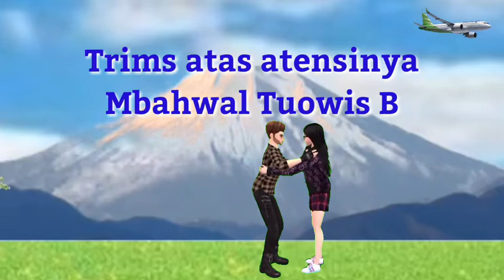Duet Dance yang asyik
Duet Dance yg asyik.
Pasangan dancer yg serasi dg gaya yg indah utk di tonton. Diiringi dg musik yg luar biasa sesuai dg gerak gaya yg aduhai.
Ingin bukti bgmn keindahan dance tsb tonton video ini hingga tuntas agar ikut merasakan nikmatnya. Trims salam sehat penuh semangat